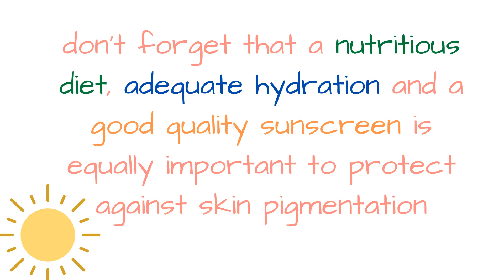Easy home remedies for skin pigmentation or dark spots after childbirth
Skin pigmentation is common after childbirth and may appear as dark spots on the face, hand, neck etc. Here are some effective home remedies that can help you get rid of skin pigmentation.